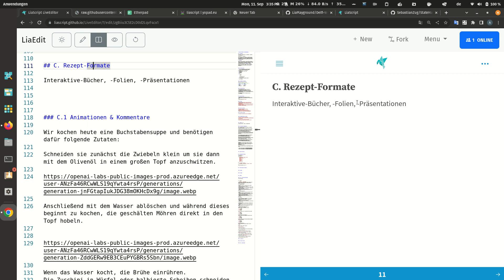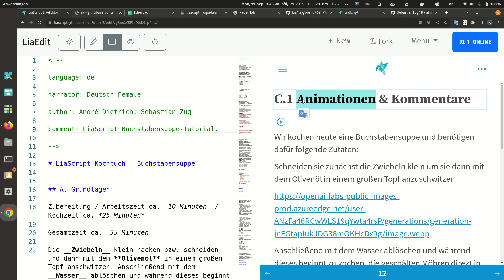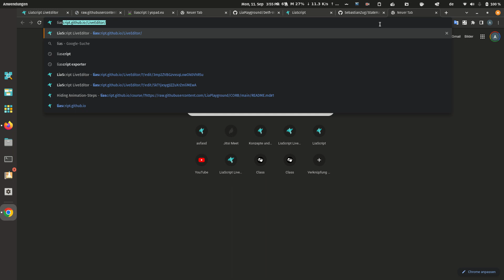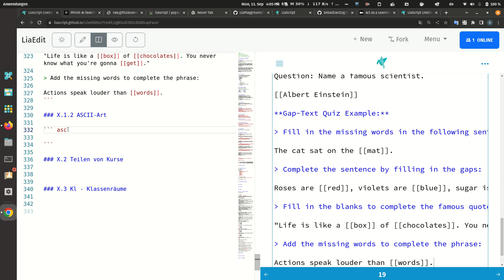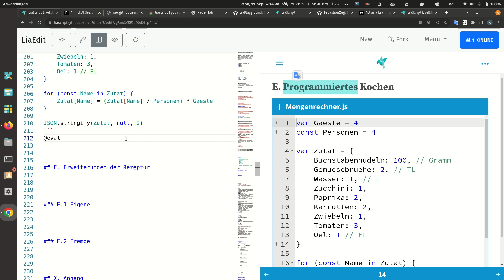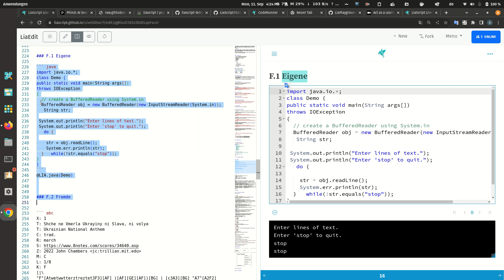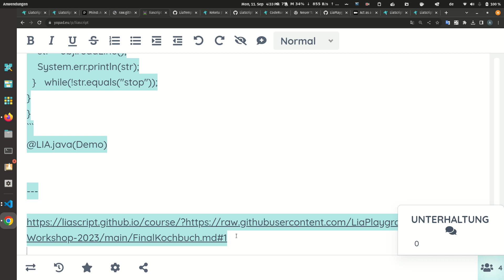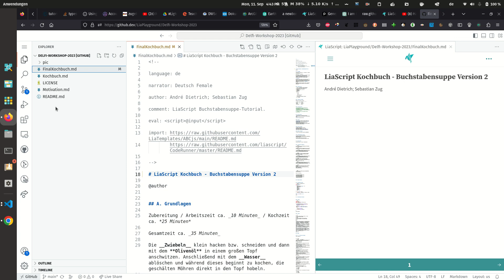DELFI 2023 LiaScript Workshop (German) - Part 2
Erweiterte Konzepte:

- Animationen & Sprachausgaben
- Quizze mit KI
- Programmieren
- LiaScript-Macros
- Klassenräume
- Weitere Editoren